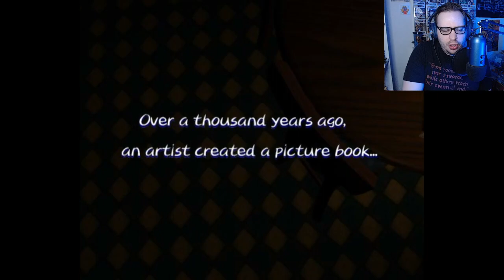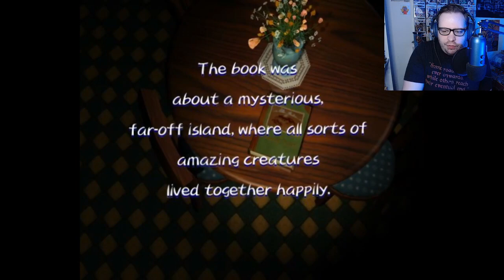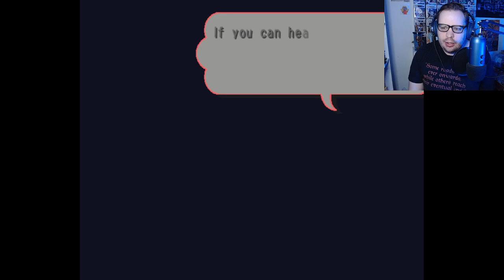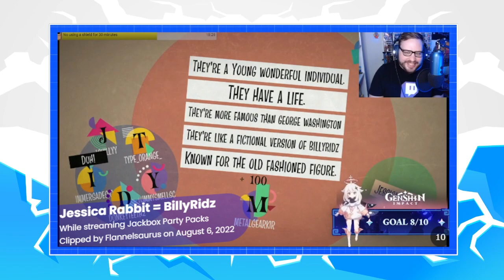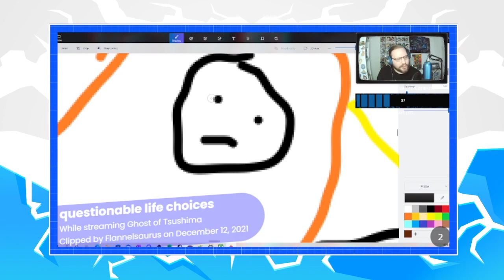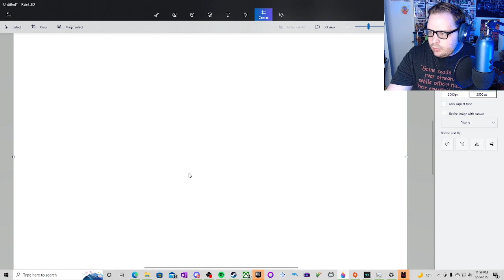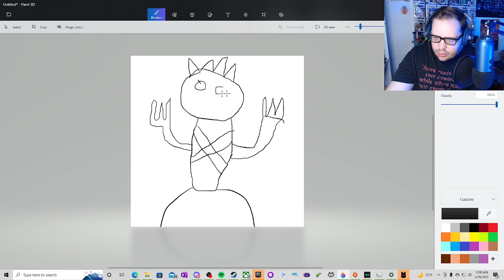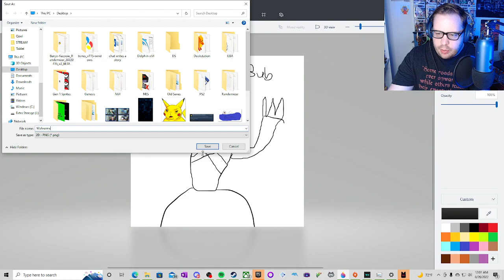08/25/2022 VOD - Amazing Island & Cult of the Lamb